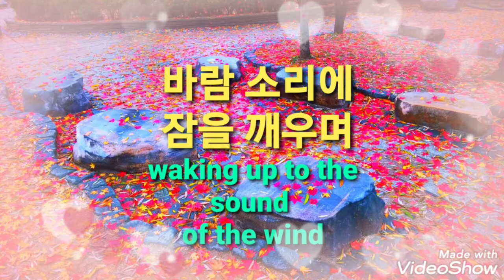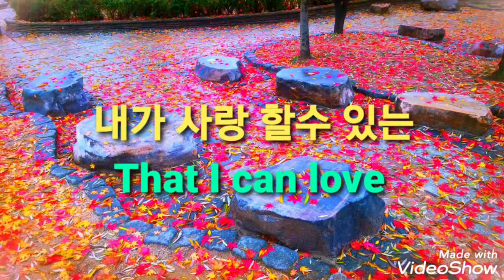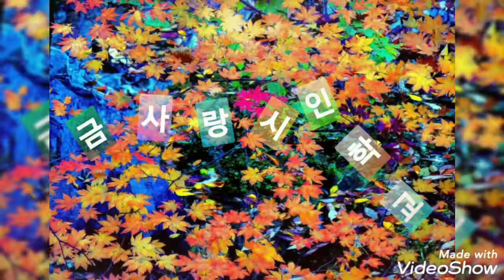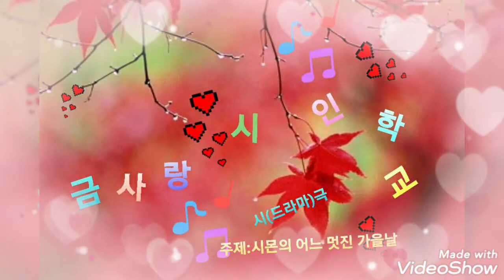agb 예술인복음방송 (Prayer of October 10월의 기도/금사랑시인) Music:Discover A New Beauty